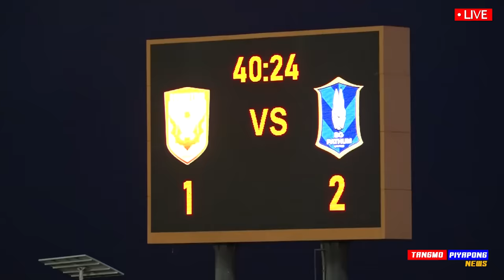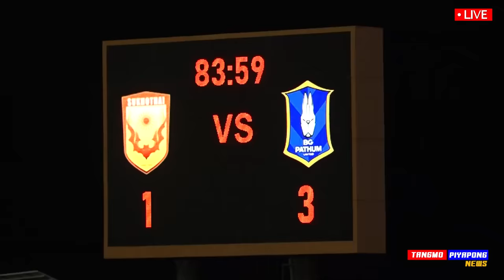ไฮไลท์ เต็ม !! ชนาธิป จ่าย+ยิง โคตรสวย / ฟอร์ม เทพ เจริญศักดิ์ บีจี ปทุม / การท่าเรือ อัด 3-1